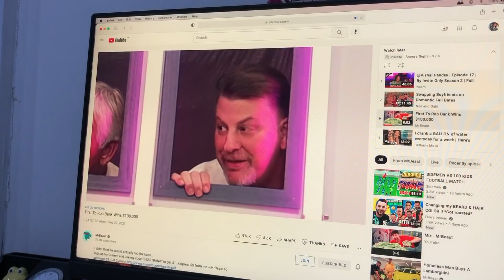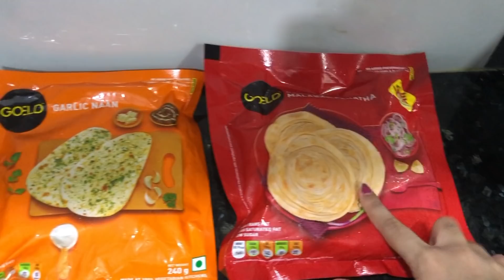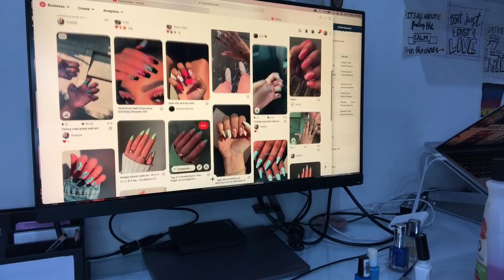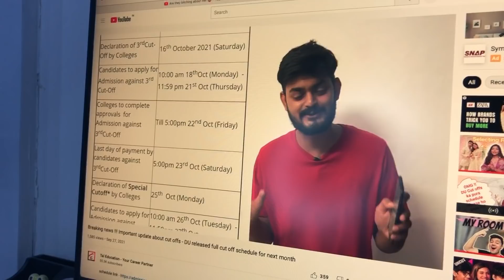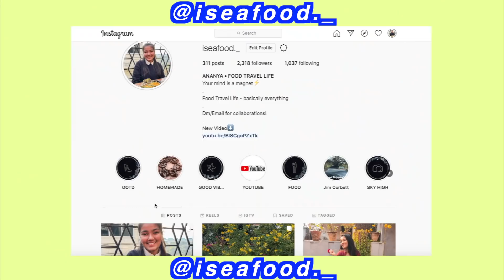VLOG: giving DUJAT, trendy nail art, mini Q&A & more! ~ A DAY IN MY LIFE | Ananya Gupta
Hey guys!
Hope you enjoyed this vlog. its been so long since I did one but the VLOGS are back so get excited!!!

-birthday?
:) Delhi, India
-editing software?

-which class and stream?
:) CBSE Class 12 Commerce Student (2021 Batch)